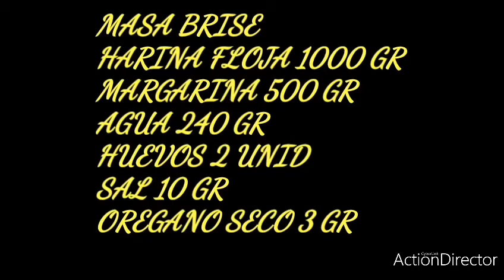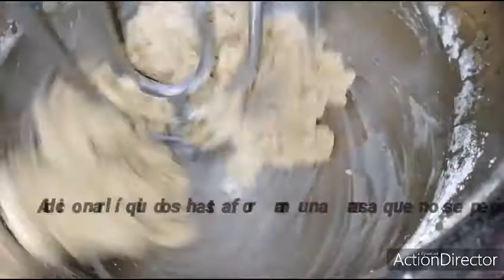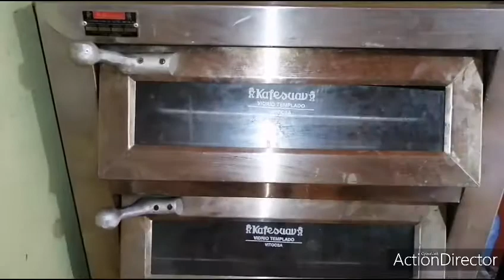Masas básicas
MASA BRISE